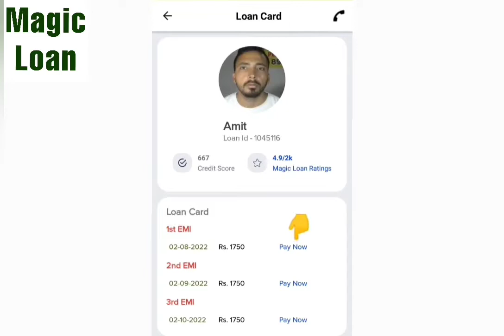Magic Loan - Repayment instruction and how to make a payment